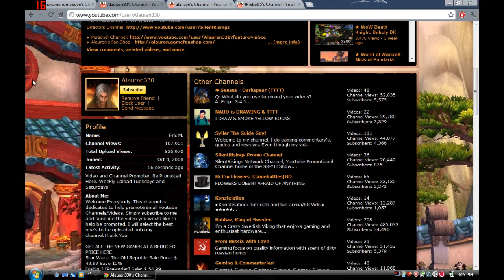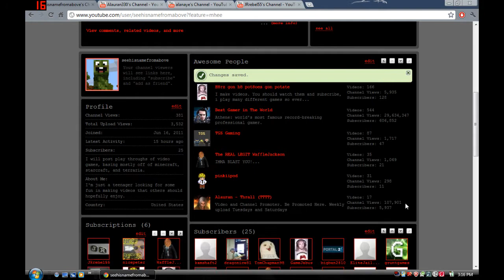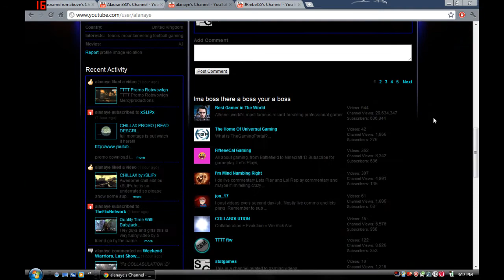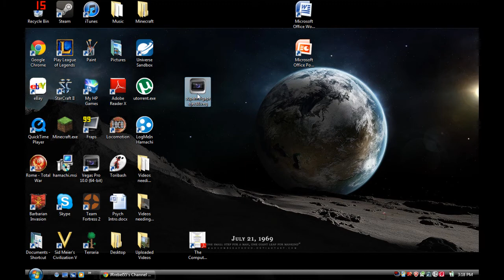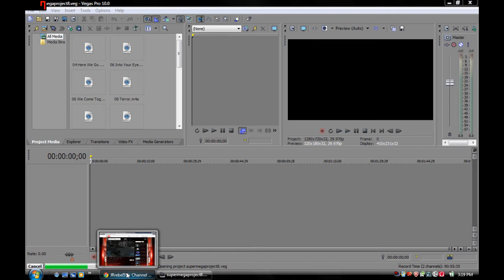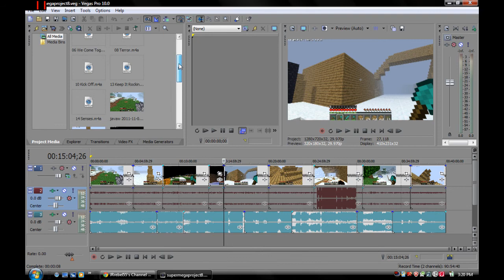TTTT Week 3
Definitely go check these guys out!